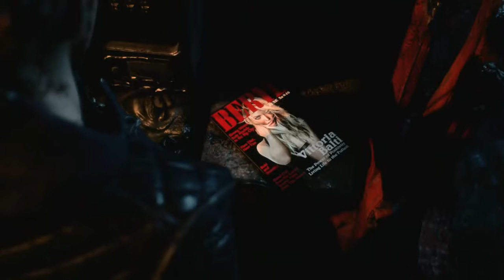Devil may cry 5 went all out just to fail